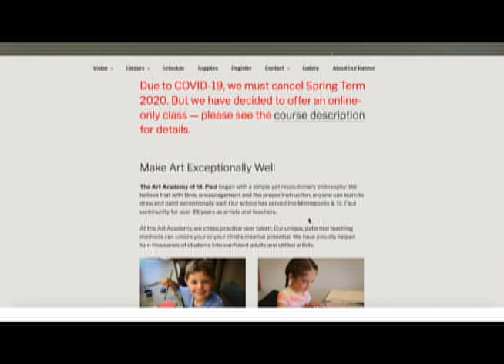The Art Academy St. Paul Emergency Fund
The Art Academy has been serving the St. Paul community for over twenty years and is asking for your support during these difficult times.

In this video, owners and directors Jim Robinson and Sarah Howard share info about the fundraiser and talk about what the Art Academy community means to them.